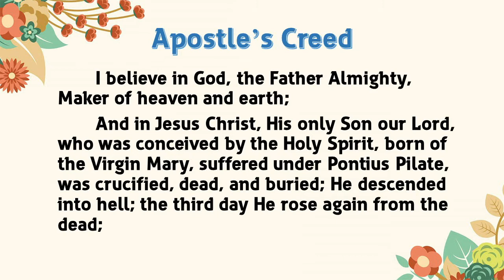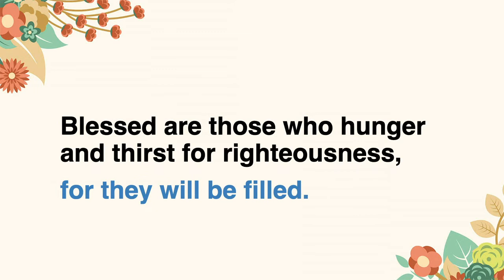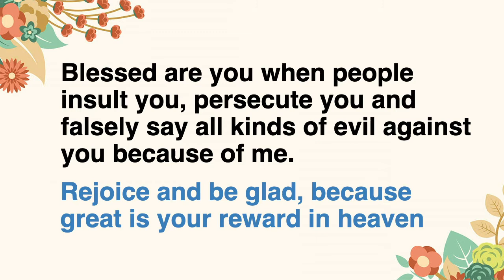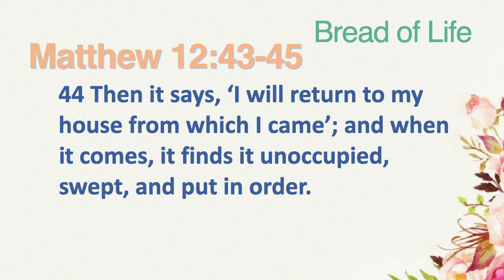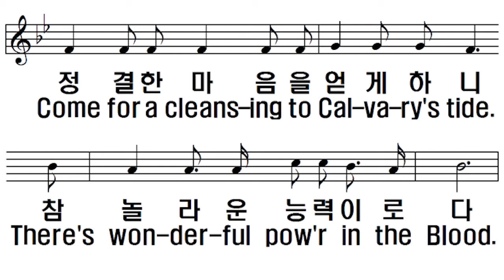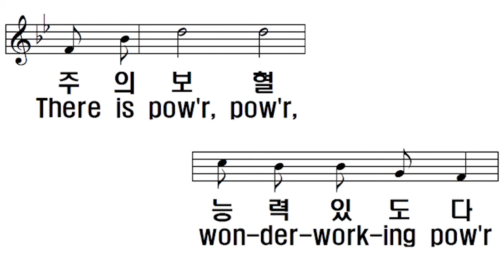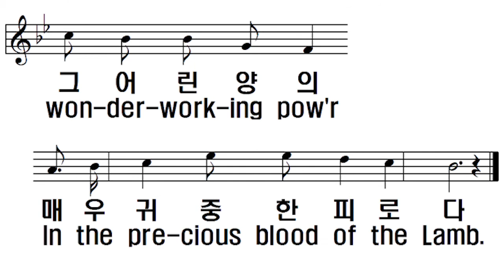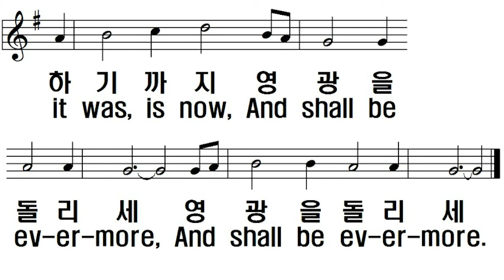The Principle of Emptying and Filling (Mt 12:43-45) Lord's Day Worship - Rev. Hee Chang Park